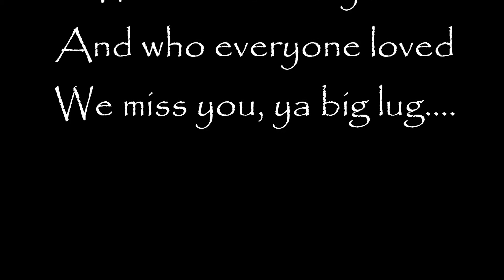In Memory of My Old Dog, Louie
"My Old Dog" by Lew Stone & His Band (Google Play • eMusic • AmazonMP3 • iTunes)